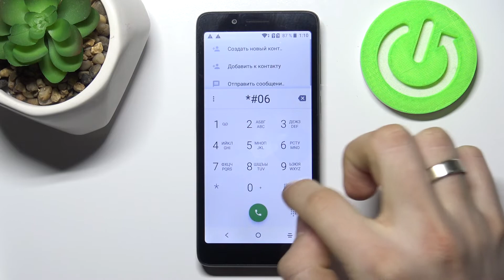Alcatel 1c 2019 | Как проверить код ИМЕЙ и Серийный Номер на Alcatel 1c 2019?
Доброго времени суток, дорогие друзья! В этом выпуске нашего канала HardReset.Info мы расскажем вам как правильно найти код IMEI и серийный номер вашего Alcatel 1c 2019. Эти данные помогут понять вам был ли ваш Alcatel 1c 2019 краден, оригинален ли он, находится ли Alcatel 1c 2019 в розыске и тд. Если вам нужна эта информация, то скорее включайте этот ролик, в нём мы покажем и расскажем вам как правильно можно найти код ИМЕЙ и Номер Серии на Alcatel 1c 2019.

Как найти код IMEI на Alcatel 1c 2019? Что такое серийный номер в Alcatel 1c 2019? Как открыть номер серии и код имей на Alcatel 1c 2019? Где находится код ИМЕЙ и Серийный Номер на Alcatel 1c 2019?